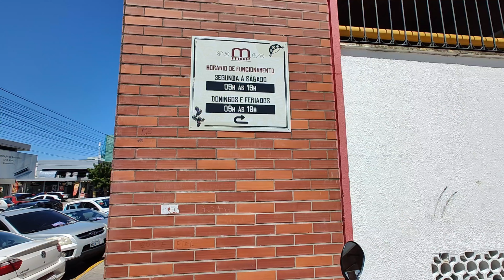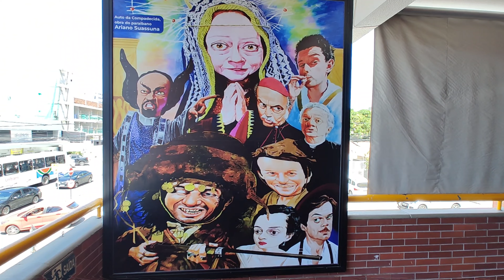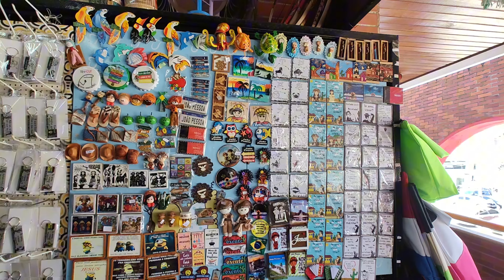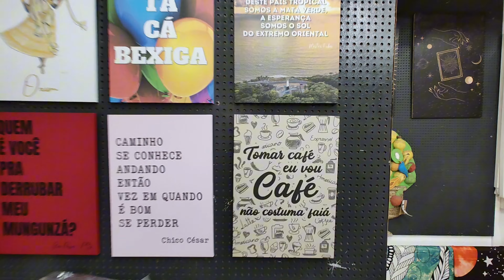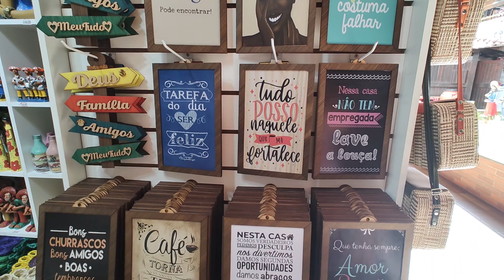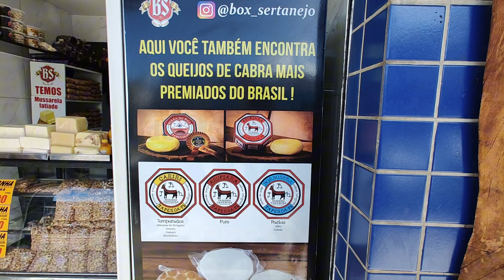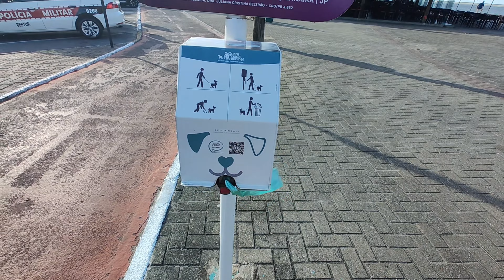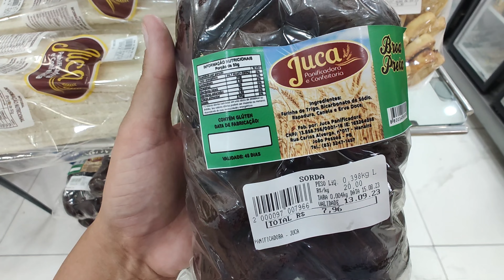Ep.278 - Um dos mais bonitos e organizados do Brasil!